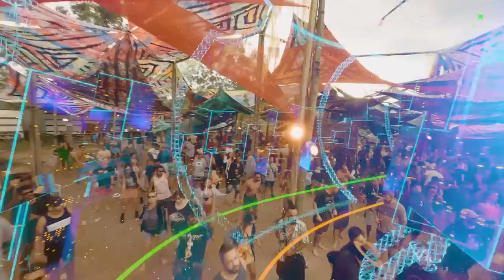Solarix Full Set Reveilloz Festival (By Mundo de OZ) 2022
Relive the magic of Solarix's full set from Reveilloz Festival 2022 (By Mundo de OZ)!  If you missed out on this unforgettable performance, or just want to experience it all over again, you're in luck - the entire set is now available to watch on our YouTube channel!

Tracklist:
1. Solarix & Animato - Expecting You 00:00
2. E-Clip - One Consciousness 6:38
3. Solarix - Divinity 10:40
4. Solarix - Arrival of Aliens (OUTLAW REMIX) 14:36
5. Antinomy - Closer 19:20
6. Perception - Platinum 25:20
7. Ranji & Replay - Raumklang (Solarix & Phanatic & Domateck Remix) 31:07
8. Ritmo & Animato - Deepest Level (Solarix Remix) 36:00
9. Solarix & Big Suprise Artist - NN [Unrelease] 40:32
10. Liquid Soul & Emok & Martin Vice - Elsewhere 45:45
11. Solarix & Toxica - Solar Plexus [Unrelease]  48:40
12.Solarix - We Don't Mind [Unrelease] 53:22
13.Solarix - The Lighters 57:56
14. Interium - Introspection 01:02:39
15. Solarix & Timelock - Back In Time 01:08:19
16. Solarix & Domateck - Human Nature [Solarix Special Version] 01:12:30
17. Cosma - Yok Yok (Silent Sphere Remix) 01:19:00
18. Lish - One of Those Days [Solarix & The Freak Show Remix] 01:25:00

VIDEO POWERED BY FAM BOOKING [BRAZIL] & ENERGY FILM TEAM & MUNDO de Oz TEAM !

Managed by the two Danish DJs Emok & Banel since the mid nineties, Iboga Records today are considered the leading label of the global progressive and trance scene. Not limiting itself to one specific genre, the label has been responsible for hundreds of releases in a broad spectrum of electronic music. The main genres being Psy-trance, Techno and Downbeat Electronica. The label has built through the years a strong reputation as a quality brand, housing some of the leading artists of its genre, like Ace Ventura, Liquid Soul, Perfect Stranger, Captain Hook, Ticon, Son Kite and many others.